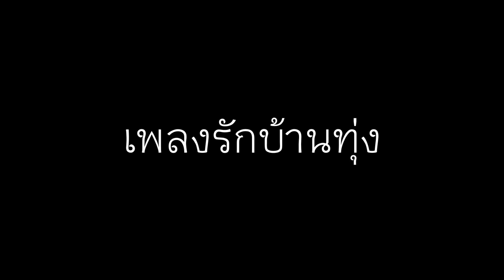เพลงรักบ้านทุ่ง - ฝน ธนสุนทร｜Cover by หลิว เกวลิน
เพลงรักบ้านทุ่ง :  ต้นฉบับ พุ่มพวง ดวงจันทร์
ดนตรีเวอร์ชั่น : ฝน ธนสุนธร
Cover by : หลิว เกวลิน
โรงเรียนปางมะค่าวิทยาคม